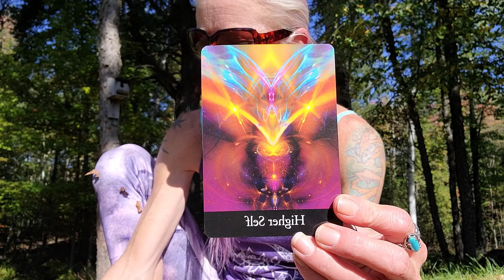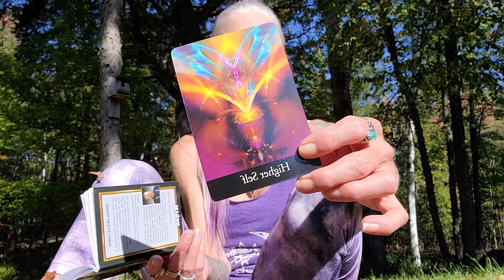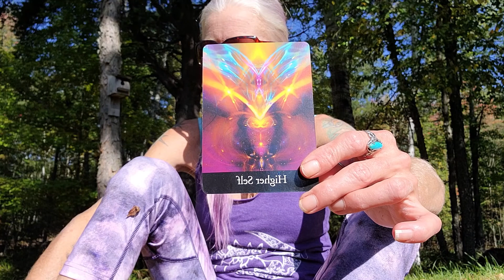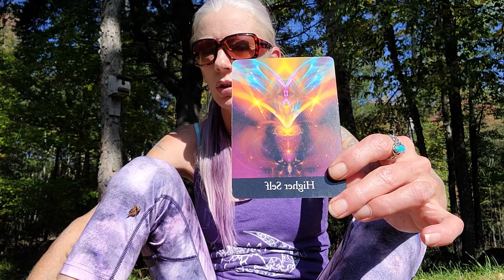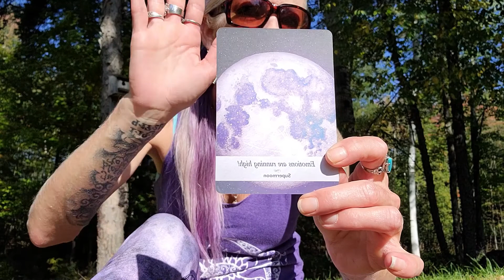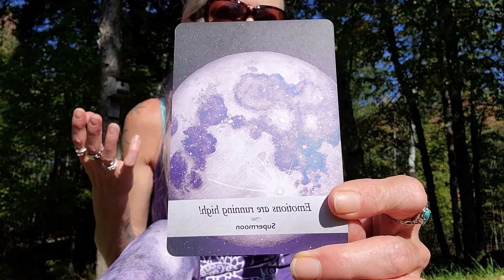Journey for Balance, Peace, Calling upon Your Higher Self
Oracle Message for Incoming Schumann Spike & Quick Drumming Journey to Connect. Blessings & Shalom  Thanks for Your Energy Exchange of Love Here.